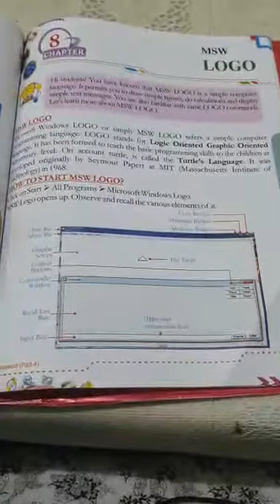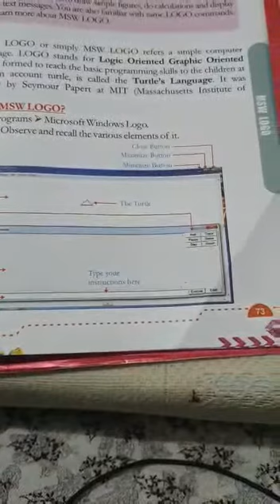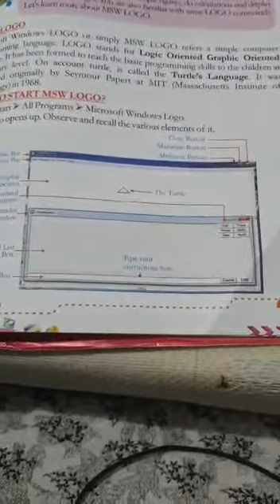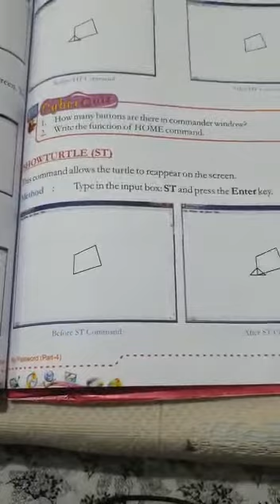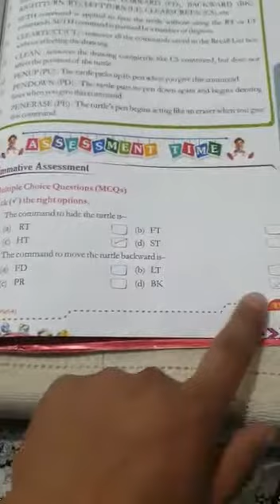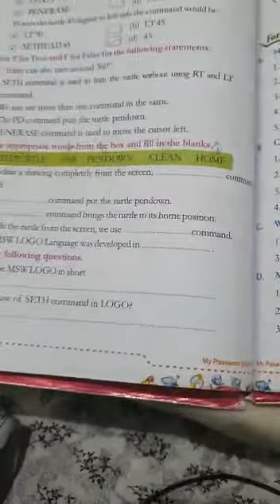Class 5th Computer Chapter 8 Questions Answers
Teacher Mustafa Sir